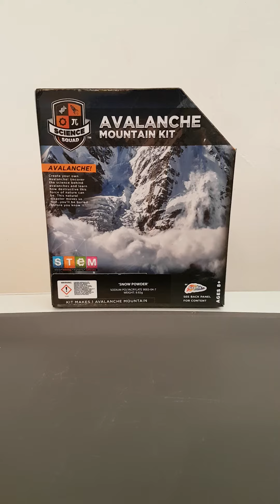Avalanche explosion kit